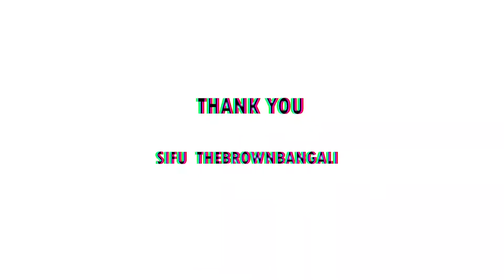Spark-Man : In Home -- .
Spark-Man : In Home -- Shorts  LIL NAS X PRESENTS “MONTERO”

I make vfx video .
I wanted to make this video look like Marvel.
When I woke up in the morning, I saw how my eyes were getting darker.
My hand seems to be sticking to something.
 I folded my hands and brought them closer and saw that my hand ball has become bigger.The ball is getting bigger and bigger..
 এই ভিডিও টা আমি মার্ভেল এর মত বানাতে চেয়েছিলাম । আমি যত টুকু পেরেছি আমি তত টুকু বানিয়েছি। সকালে উঠেই দেখি চোখ কেমন জানি করতেসে পরে উঠে চোখে ঘোলা হয়ে যায় আমার ।  দুই হাত ভাঁজ করে কাছে আনতে গিয়ে দেখি আমার হাত বল আরো বড় হয়েছে । ক্রমশই আরো বড় হইছে বল ।